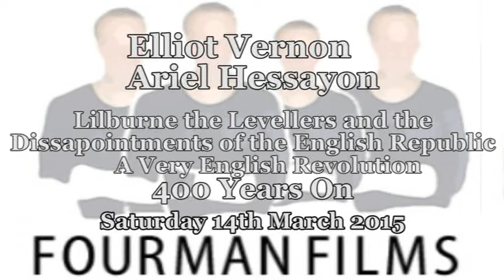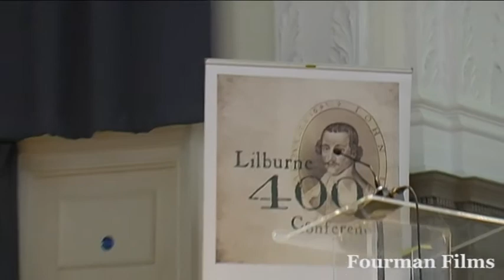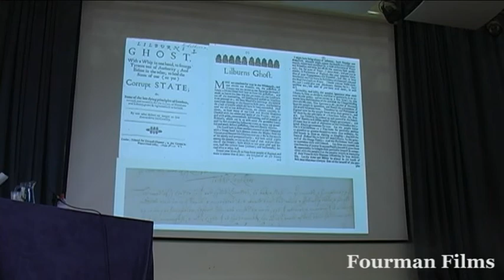Lilburn the Levellers&the Disappointments of the English Republic -Elliot Vernon, Ariel Hessayon